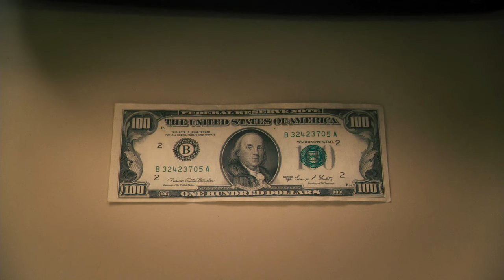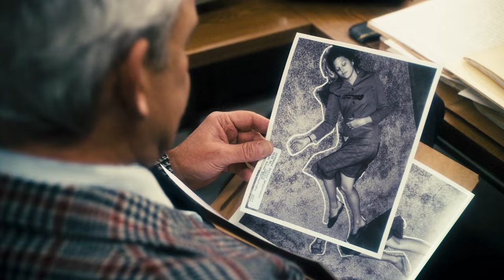A young couple is gifted with a mysterious wooden box that will completely change their lives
The Box is a 2009, American psychological thriller film written and directed by Richard Kelly, who also serves as a co-producer. It is based on the 1970 short story "Button, Button" by Richard Matheson, which was previously adapted into an episode of The Twilight Zone. The film stars Cameron Diaz and James Marsden as a couple who receive a box from a mysterious man (played by Frank Langella) who offers them one million dollars if they press the button sealed within the dome on top of the box, but tells them that, once the button has been pushed, someone they do not know will die.

The Box was released in November 6, 2009, by Warner Bros. Pictures. The film received mixed reviews from critics and grossed $33.3 million worldwide against a budget of $30 million.
Film recap